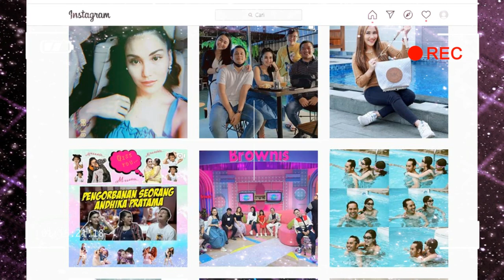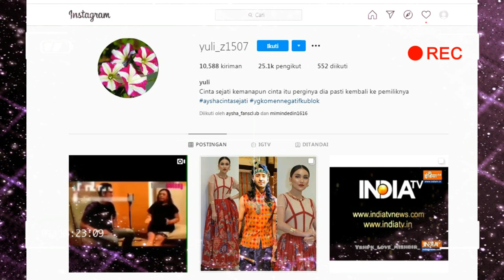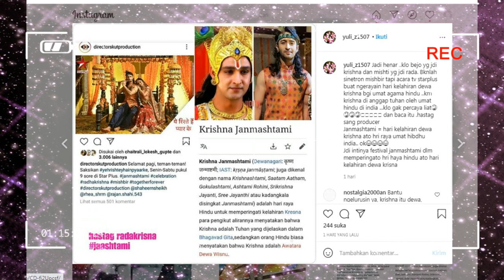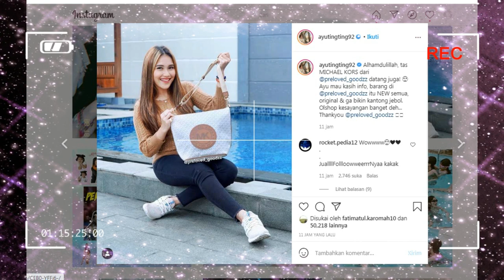DUA KABAR SEGAR PAGI INI,,,AYU TINGTING dan SHAHEER Tersirat makna di balik pots terakhir mereka